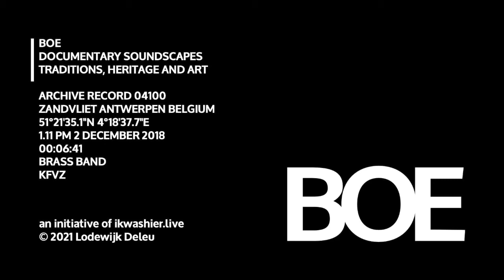BOE Soundscape 4100 Brass Band / Fanfare KFVZ haalt Sinterklaas op aan De Volle Ton in Zandvliet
… In 2018 werd - naar aanleiding van de 150 verjaardag van Koninklijke Fanfare de Verbroedering van Zandvliet - het ‘Dagboek Verbroedering’ gemaakt. Daarin zie je hoe KFVZ dit beleefde met leden en sympathisanten, maar ook met heel Zandvliet en omgeving. De 50 dagboekvideo’s vind je op een rij op

BOE Soundscape 4100 Brass Band / Fanfare KFVZ
… Locatie: in de straten van Zandvliet, district Berendrecht-Zandvliet-Lillo, Antwerpen, provincie Antwerpen, België, 51°21'35.1"N 4°18'37.7"E
… Datum en uur: 2 december 2018 om 13u11
… Duur: 6'41” (1 soundclip)
… Onderwerp: de leden van de Koninklijke Fanfare de Verbroedering van Zandvliet verwelkomen Sinterklaas en Zwarte Piet. BOE 4100 = De fanfare vertrok om 13 uur met muziek naar café ‘De Volle Ton’. BOE 4101 = Voor ‘De Volle Ton’ werden Sint en Piet verwelkomd. BOE 4102 = Nadien trokken ze door de straten van Zandvliet samen naar Lokaal Verbroedering om de pakjes te ontvangen, pannenkoeken te eten en er een gezellige namiddag van te maken. Voor de leerling-muzikanten was het extra spannend om aan al die ouders en grootouders te tonen wat ze al op hun instrumenten konden spelen.
… Omstandigheden: zwaar bewolkt, droog, fanfare in beweging, microfoon in beweging
… Opname: stereo, door verwarrend stereo-beeld omgezet naar dual mono voor BOE
… Kwaliteit opname: matig, soms speelt de wind in de microfoon
… De fanfare-cultuur is erkend Immaterieel Cultureel Erfgoed.
… BOE archiveert geluid: stemmen, klanken en gedruis. De geluidsopnamen documenteren tradities, erfgoed en kunst. BOE bouwt expertise op in fonografie, field recording en soundscape design met een focus op het sensorisch erfgoed van het platteland. Als onderdeel van ikwashier.live deelt BOE dezelfde documentaire en artistieke aanpak.

… Muziek: Koninklijke Fanfare de Verbroedering van Zandvliet